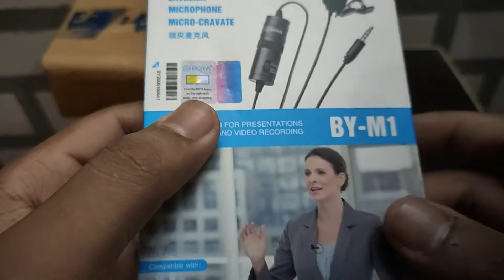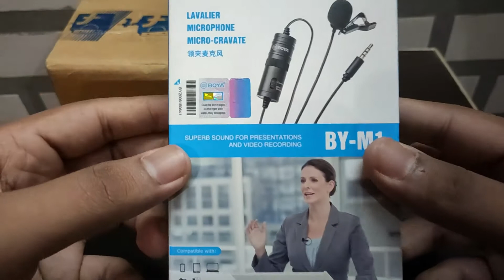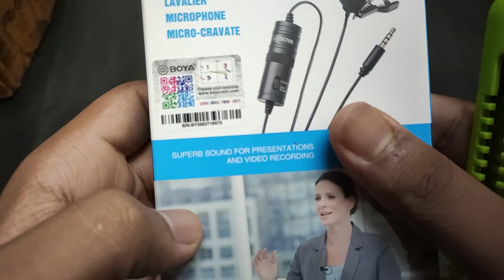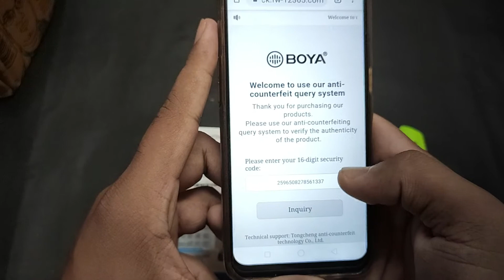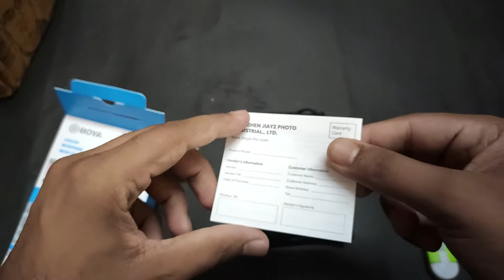Best mic for any smartphone & DSLR || Know the difference between Original & Fake mic + Unboxing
Hello everyone, I hope everything is fine and you all are good.

"BOYA BY-M1" is the best collar mic for smartphones and DSLR but sometimes this best product can come out as a worst product.
The purpose of making this video is to make you aware of the difference between original and fake product of BOYA. Nowadays we see there are lots of different companies who are selling "Boya BY-M1" fake mic to every 6 customers out of 10 and this fig. is huge.
So recently I ordered a "Boya BY-M1" mic from Flipkart and guess what, they have sent me a fake product and I identified that it was fake. Then I re-ordered it from amazon so this time it was the original one.
So here I have explained this in my video that how you can check the authenticity of the product.
Also you can enjoy the UNBOXING of the product

AUTHENTIC SELLER

Note: It is not certain that the company will always display the same offer, they keep on changing their offer according to their festivals offers and planning.

Device for audio: Boya BY-M1 Mic

Device for stabilizer: Tripod